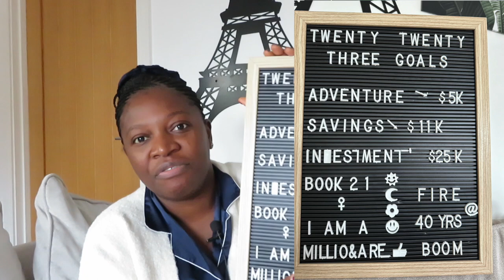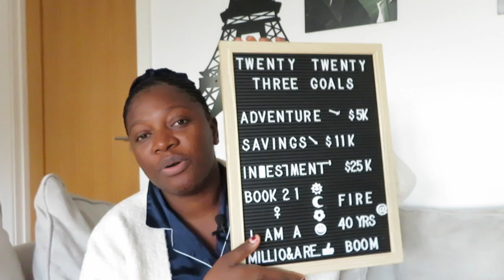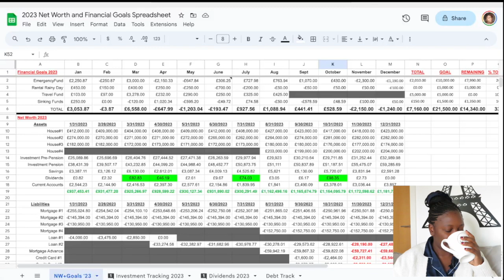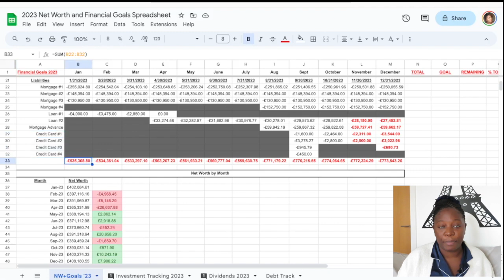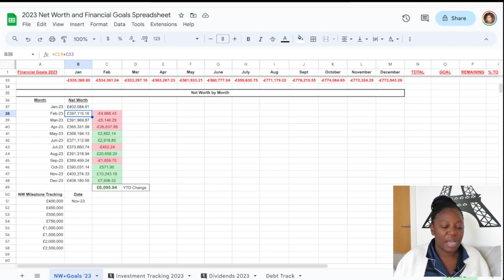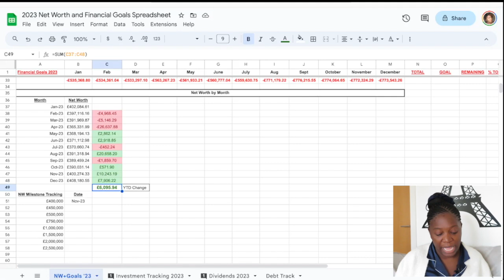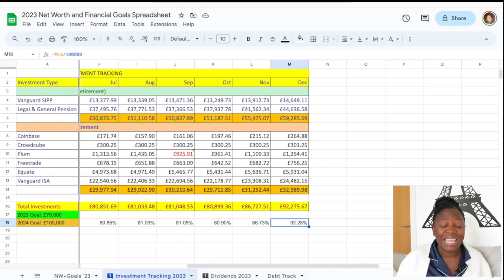Q4 2023 Net Worth Update ||2023 Recap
➡️Q4 2023 Net Worth Update🥇✅
➡️In today's video, I am sharing my net worth financialgoals 🔥
🎥 Welcome to the official YouTube channel of the Budget with A July Dreamer👍 ➡️🎯✅

👉Thank you so much for visiting 👋 byBudget with A July  Dreamer, 🔥✅